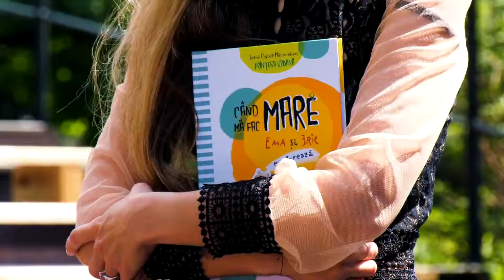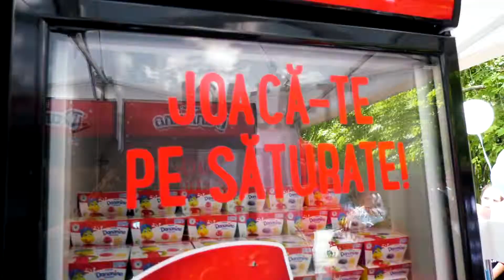Danonino a iesit la joaca de Ziua Copilului, la 1uniFEST!